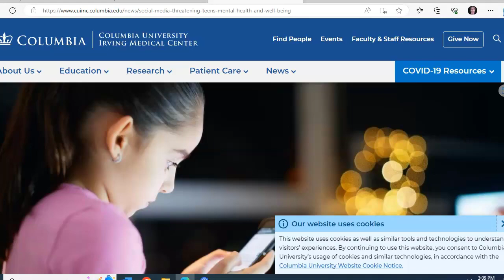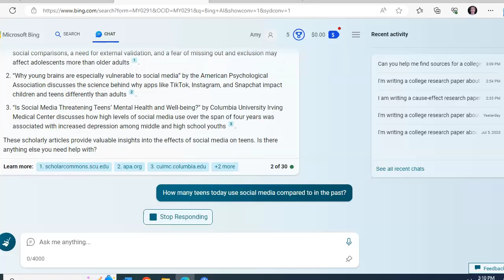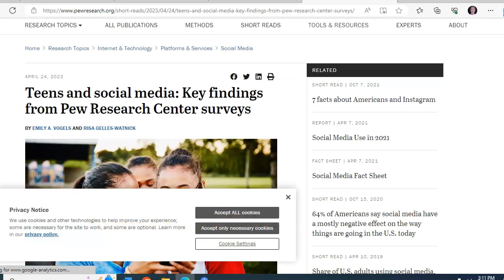Find sources for your research paper with Microsoft Copilot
Bing chat, now rebranded as Microsoft Copilot, makes it easy to find good sources for a college research paper.